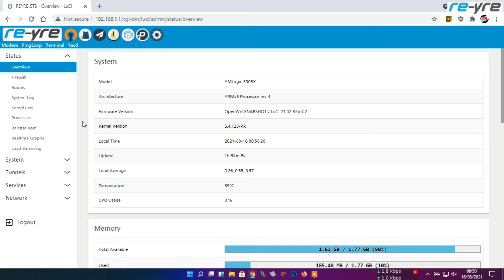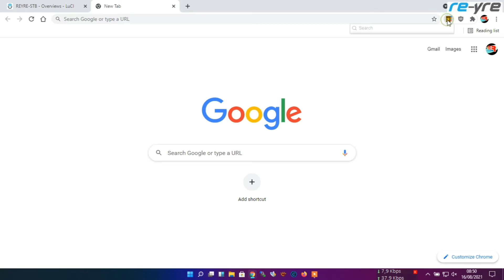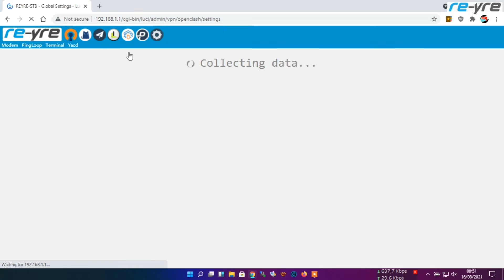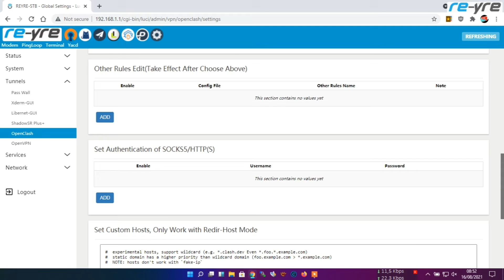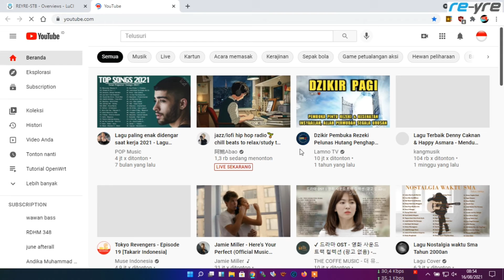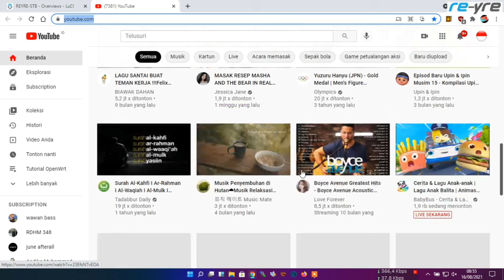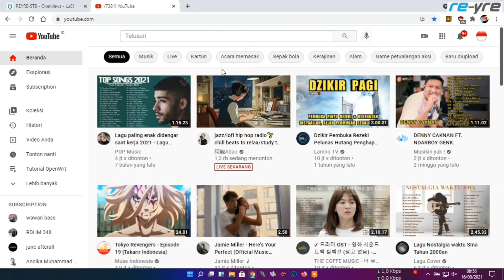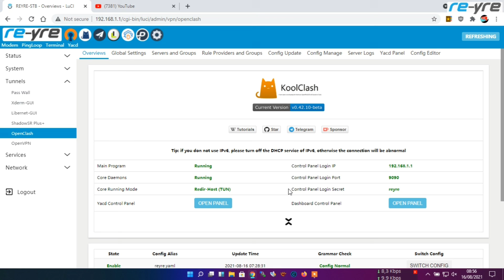Mengatasi Youtube Lelet Di OpenClash Atau Lambat Dan Kurang Responsif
Semoga video ini bisa memberi solusi dan mengatasi problem youtube yang kurang responsif di buka saat menggunakan injek openclash